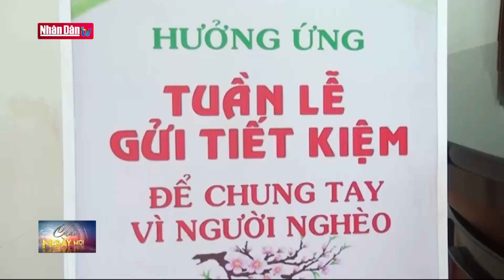Lâm Đồng huy động hơn 64 tỷ đồng tiền gửi tiết kiệm vì người nghèo | Tin đời sống, văn hóa sáng 2/2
Lâm Đồng huy động hơn 64 tỷ đồng tiền gửi tiết kiệm vì người nghèo | Tin đời sống, văn hóa sáng 2/2 | Truyền Hình Nhân Dân
1. Dự Báo Thời Tiết Hôm Nay